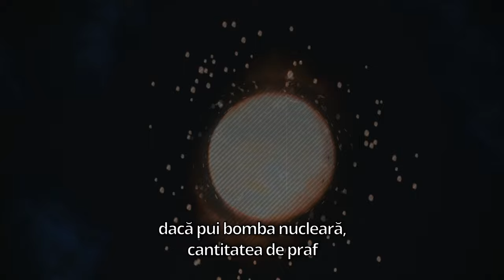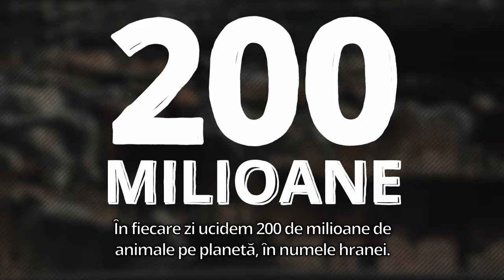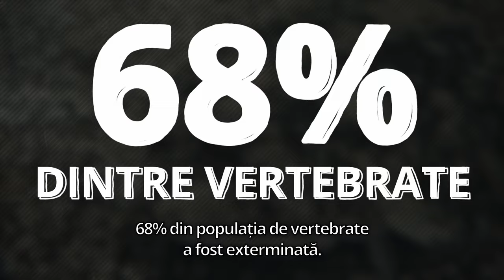Când SUA și URSS Aproape au Bombardat Nuclear Luna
Sadhguru împărtășește o anecdotă istorică mai puțin cunoscută despre două superputeri nucleare care doreau să arunce o bombă nucleară pe Lună.